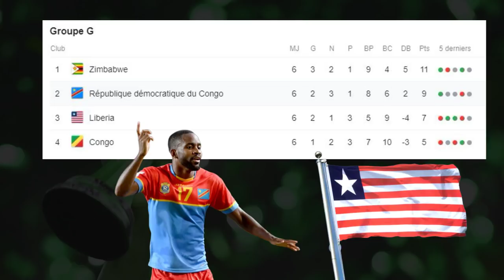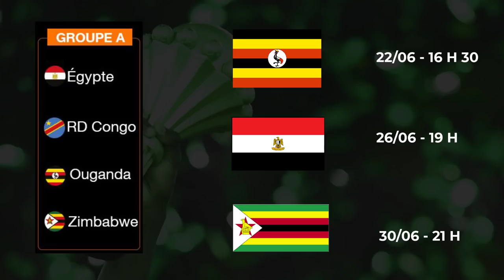PRESENTATION RD CONGO ET LISTE DES 32 LEOPARDS - CAN 2019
Voici le présentation de la RD Congo, ainsi que la préliste des 32 joueurs en vue de la Coupe d'Afrique des Nations 2019.

On continue cette série avec la République Démocratique du Congo. Les léopards participent à leur 19 ème Coupe d'Afrique des Nations. La RDC a déjà remporté la CAN à deux reprises lors des éditons 1968 et 1974. Cette équipe fait partie des outsiders de la compétition.

Pour voter pour vos favoris de cette CAN 2019, GO sur le lien

Voici la préliste des 32 Léopards :

- QUATRE GARDIENS

Auguy KALAMBAY (SANGA BALENDE/RD Congo)
Parfait MANDANDA (FC DINAMO BUCAREST/ Roumanie)
Anthony MOSSI (CHIASSO FC/ Suisse)
Ley MATAMPI VUMI (AL ANSAR CLUB MEDINA/Arabie Saoudite)
DIX

- DEFENSEURS

Padoue BOMPUNGA BOTULI (AS VU.CLUB/ RD Congo)
DJUMA SHABANI (AS V.CLUB/ RD Congo)
Djos ISSAMA (TP MAZEMBE/RD Congo)
Christian LUYINDAMA NEKADIO/ GALATASARAY/ Turquie)
Arthur MASUAKU (WESTHAM/ Angleterre)
Wilfried MOKE ABRO (MKA ANKARAGÚCÚ/ Turquie)
Glody NGONDA MUJINGA (AS V.CLUB/RD Congo)
Fabrice N’SAKALA (ALANYASPOR/ Turquie)
Marcel TISSERAND (WOLFSBOURG/ Allemagne)
Bobo UNGENDA (PRIMEIRO DI AGOSTO/Angola)

- DIX MILIEUX DE TERRAIN

Chadrac AKOLO (VfB STUTTGART/ Allemagne)
Merveille BOPE BOKADI (STANDARD DE LIEGE/ Belgique)
Gianneli IMBULA (RAYO VALLACANO/ Espagne)
Chancel MBEMBA MANGULU (PORTO FC/ Portugal)
Paul-José MPOKU (STANDARD DE LIEGE/ Belgique)
Trésor MPUTU (TP MAZEMBE/ RD Congo)
Youssouf MULUMBU (KILMARNOCK/ Ecosse)
Nelson MUNGANGA OMBA (AS V.CLUB/ RD Congo)
Fabrice NGOMA LWAMBA (AS V.CLUB/ RD Congo)
Aaron TSHIBOLA (KILMARNOCK/ Ecosse)

- HUIT ATTAQUANTS

Britt ASSOMBALANGA ( MIDDLESBROUGH FC/ Angleterre)
Cédric BAKAMBU (BEIJING GUAON/ Chine)
Yannick YALA BOLASIE (ANDERLECHT/ Belgique)
Jonathan BOLINGI MPANGI (ANTWERP/ Belgique)
Elia Lina MESCHACK (TP MAZEMBE/RD Congo)
KABONGO KASONGO (WEDHA CLUB/ Arabie Saoudite)
Jacques MAGHOMA (BIRMINGHAM/ Angleterre)
Jackson MULEKA (TP MAZEMBE/ RD Congo)

Avec mon nouveau partenaire Parions Sport, vous pouvez bénéficier de 100 Euros offert en cash ! Rendez-vous donc sur ce lien les amis